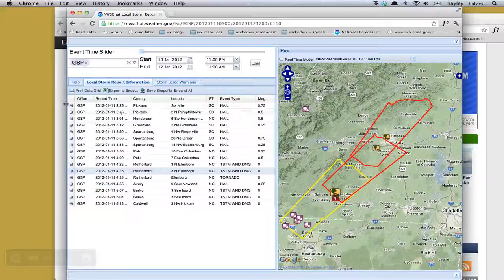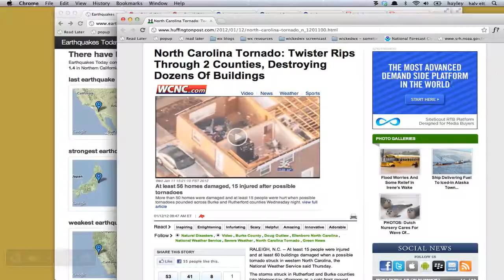armageddon report for January 12th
Coverage on the potential tornado yesterday in the counties of Rutherford and Burke in North Carolina. Large area of winter storm warnings in the north.